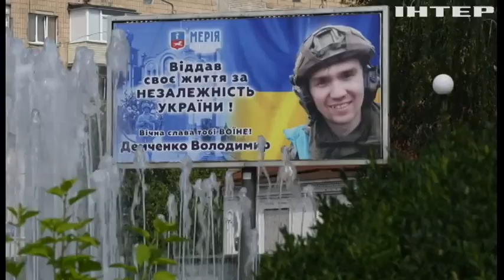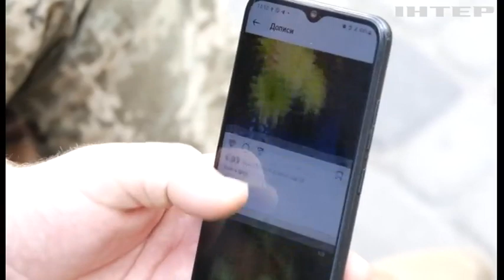Війна не зламала його дух: історія військового, який після поранення пішов працювати у ТЦК